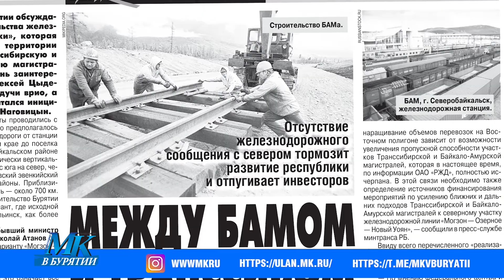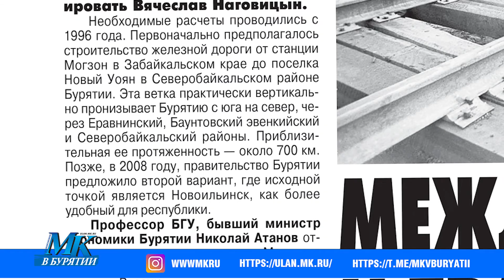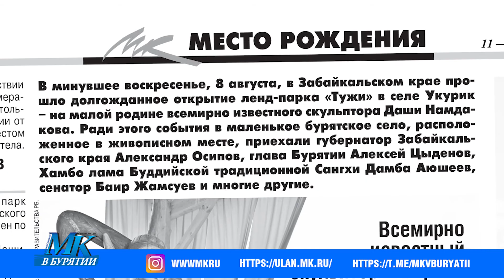Свежий номер. Московский комсомолец в Бурятии от 11 августа 2021